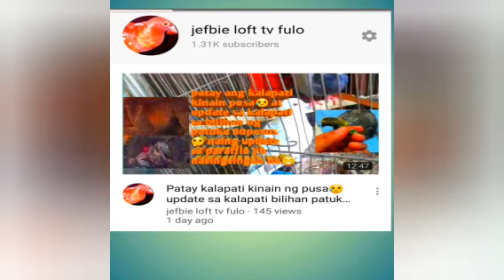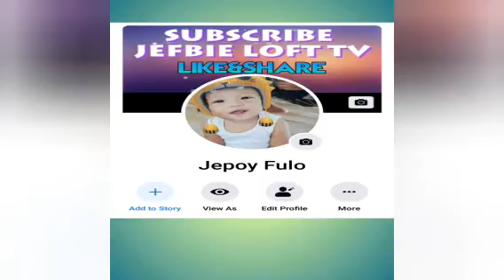Mechanics sa libreng kalapati na paparafle natin tara mga kalaptids sali na😃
panoorin nyo lang ng buo ang video para makasali kayo sa paraffle marming salmt god bless sa inyong laht ingat. alagang magaling jefbie loft tv fulo madla loft COMMUNITY racing PIGEONS homing pigeon PIGEON racing.